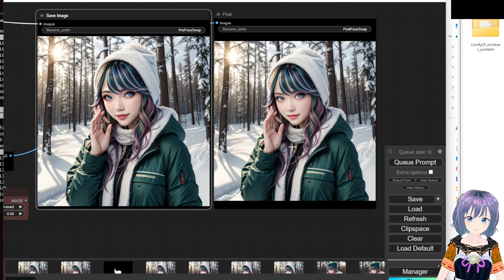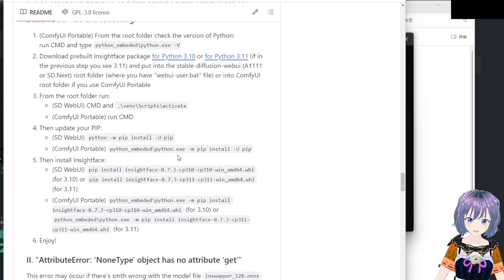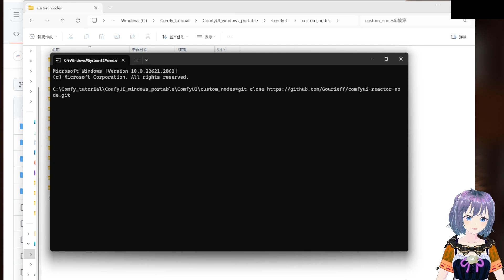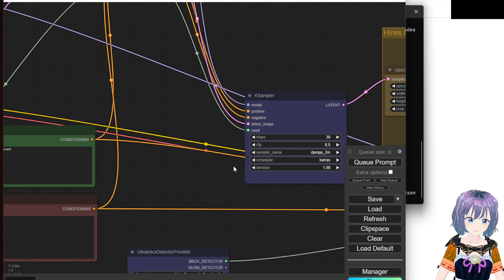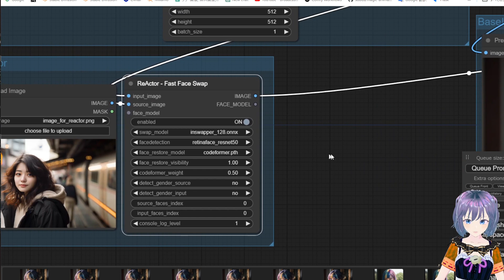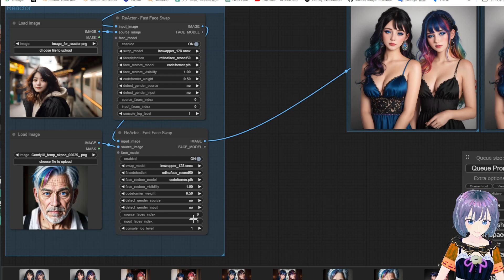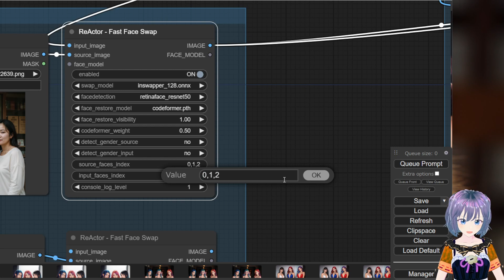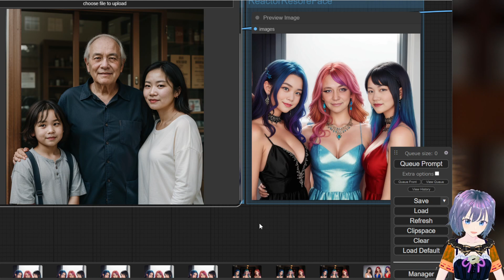Comfy UIでReactorをインストールして使用する方法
リンク

0:00  はじめに
1:00  インストール
7:58  Comfy UIでのReActorの使い方